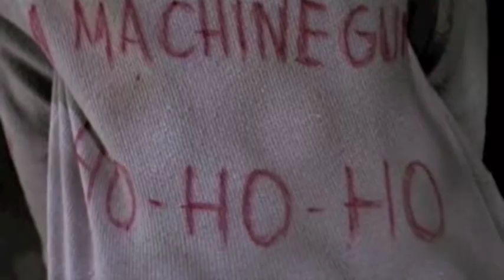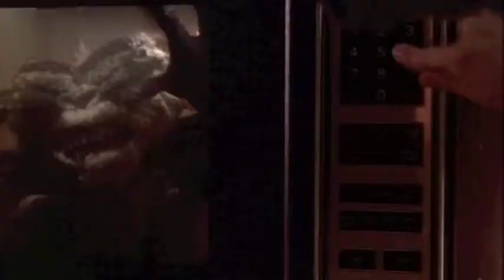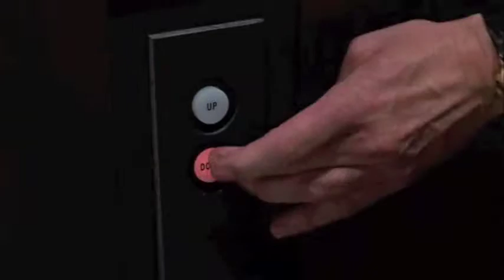Christmas Mash Up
Did this for a class project. Some of my favorite Christmas movies smashed together. I was working at Barnes and Noble at the time. Not meant to infringe on any copyrights.